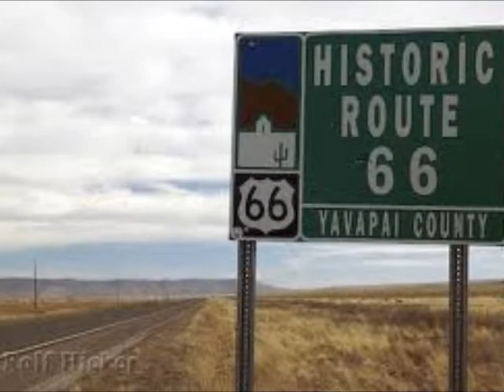Nordseestrand Cowboy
Komponist und Texter Manny Holthoff
eine kleine lustige Geschichte